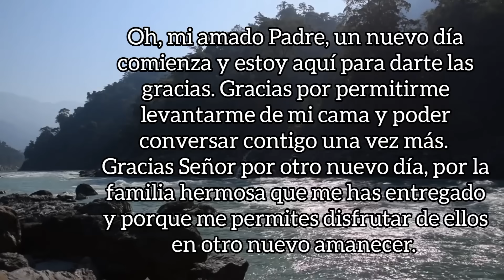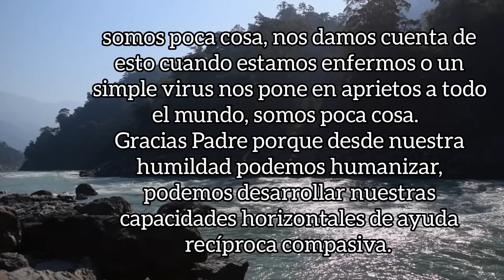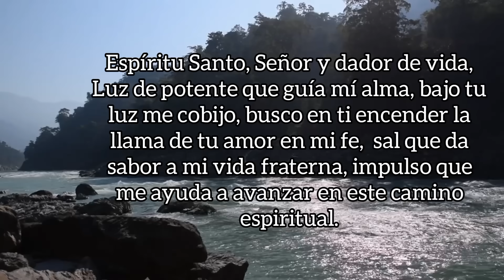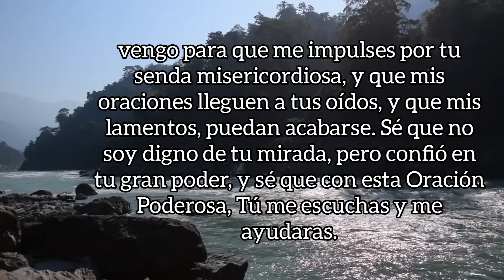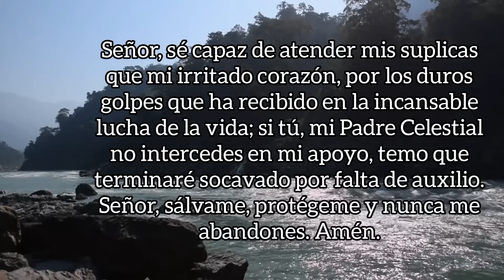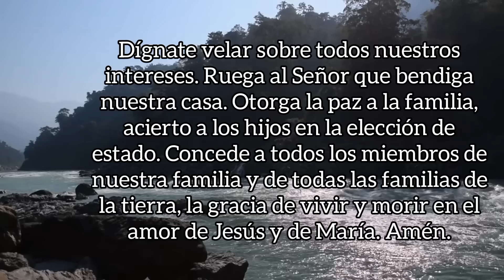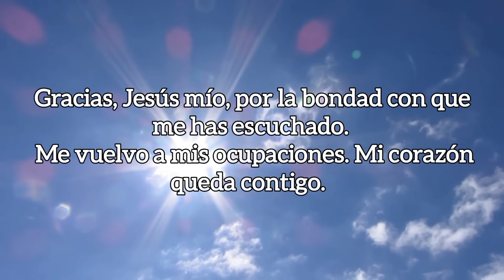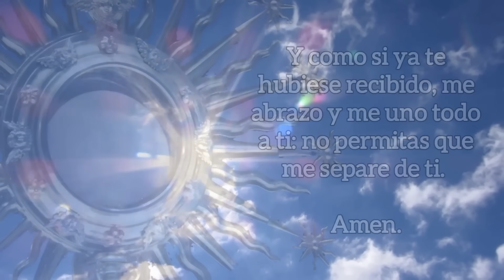ORACIÓN DE LA MAÑANA, SÁBADO 28 DE OCTUBRE 2023.